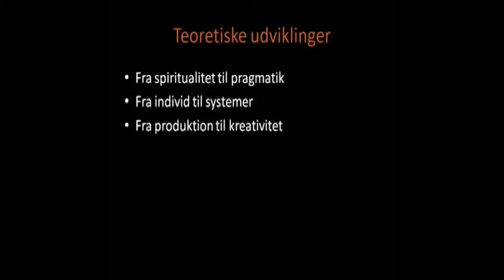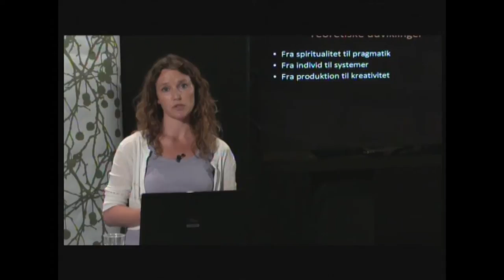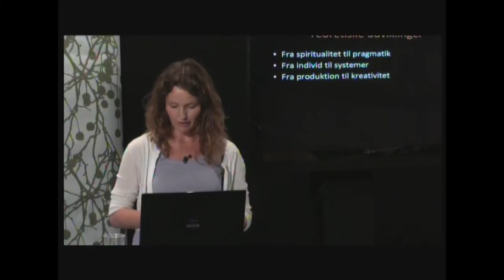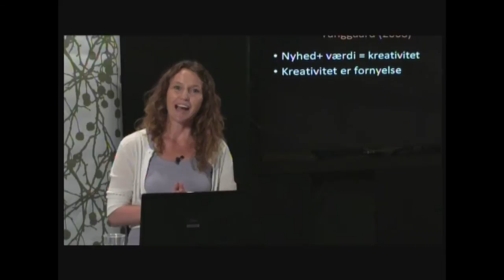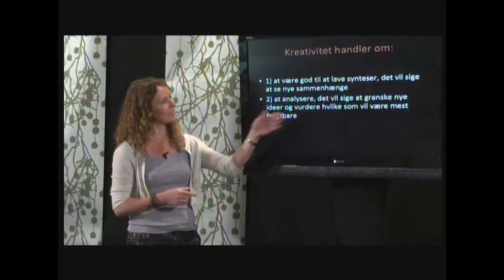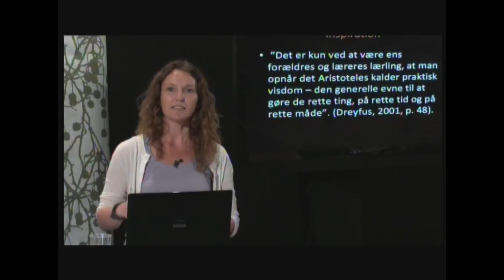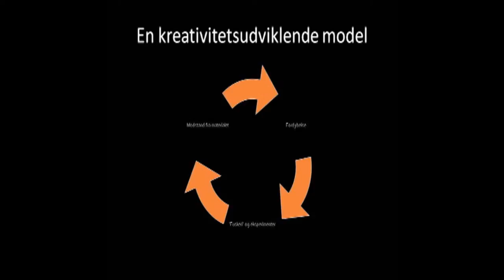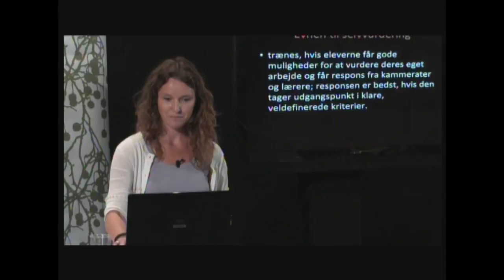Lene Tanggaard Pedersen: Kreative læringsmiljøer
Lene Tanggaard Pedersen stiller i denne forelæsning spørgsmålet; Hvad er kreativitet og er det noget der kan læres? Hun beskriver forskellige måder at anskue kreativitet på, og hun giver sit bud på, hvordan fordybelse, eksperimenter og ikke mindst modstand fra materialet er med til at gøre os mere kreative.
Foredraget har været vist i Danskernes Akademi på DR.